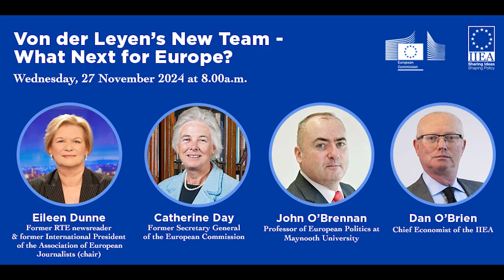Von Der Leyen’s New Team – What Next For Europe?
This event is being held in conjunction with the European Commission Representation and the European Parliament Liaison Office in Ireland. Held at the IIEA to mark President von der Leyen’s address to the European Parliament in Strasbourg when she presents her new team, an expert panel discusses the composition of the Commission and the implications this will have for Europe and its place in the world.

As the dust settles on the European Parliament hearings this month, as the contours of the new Directorate-General for Defence Industry and Space takes shape amid the ongoing war in Ukraine, and following the re-election of Donald Trump to the White House, the panel will reflect on the challenges that President von der Leyen’s new team might face over the coming years, all against the backdrop of forthcoming general elections in the likes of Ireland and Germany.

Speakers:

Eileen Dunne, Former RTE newsreader & former International President of the Association of European Journalists (chair)
Catherine Day, Former Secretary General of the European Commission
John O'Brennan, Professor of European Politics at Maynooth University
Dan O'Brien, Chief Economist of the IIEA.